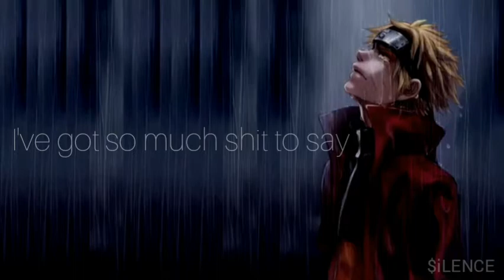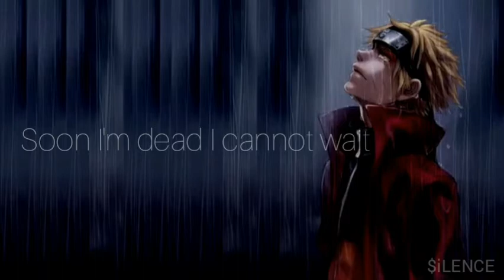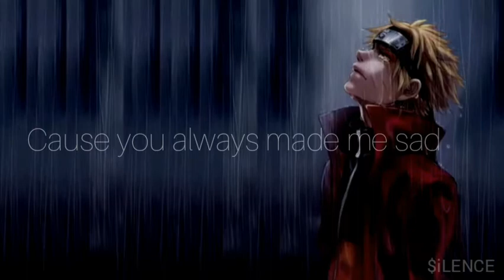lil happy lil sad _ Let Me Die (Lyrics)